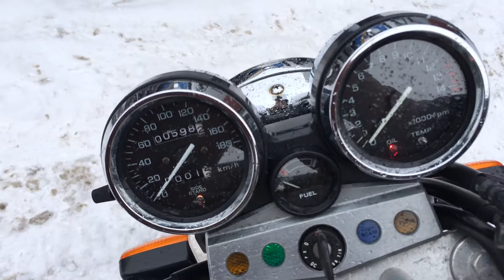B5315 HONDA CB400SF